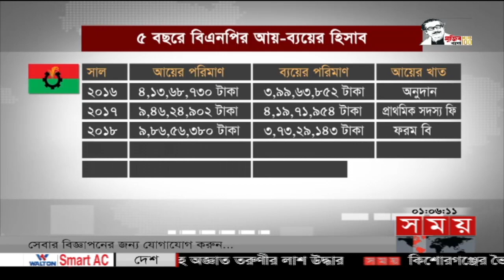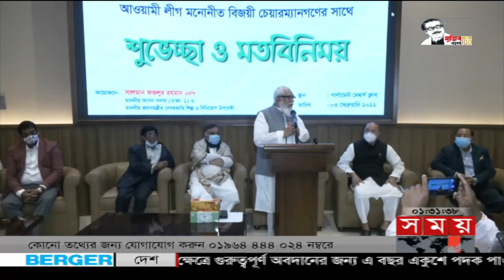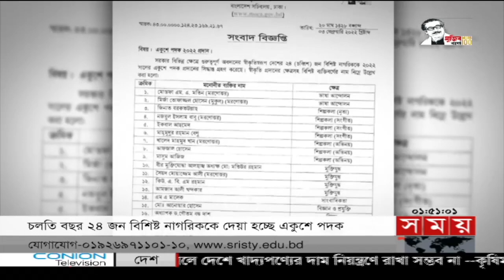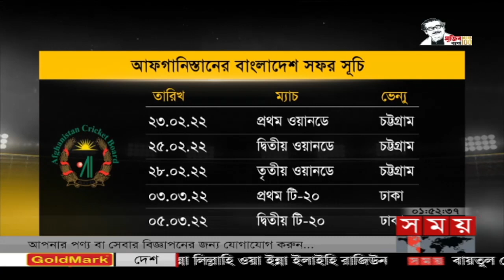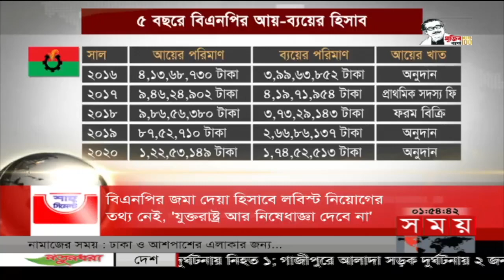প্রবাসে সময় | রাত ১টা | ০৪ ফেব্রুয়ারি ২০২২ | Somoy TV Bulletin 1am | Latest Bangladeshi News